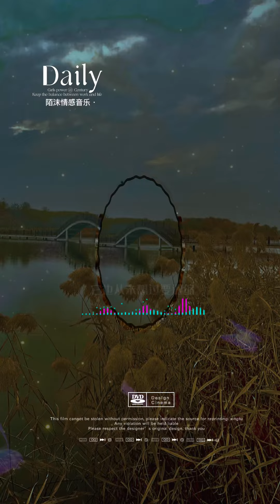流泪的飞蛾/音乐诉说情感